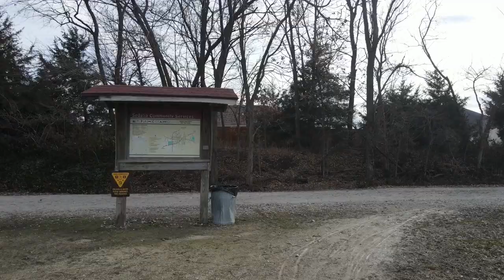Katy Trail - Sedalia, MO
Flyover video showcasing the Katy Trail in Sedalia, MO.

This video is a part of an interactive virtual tour of Sedalia, MO.